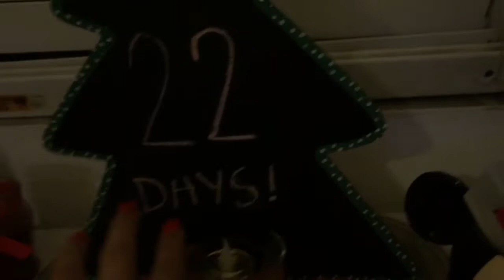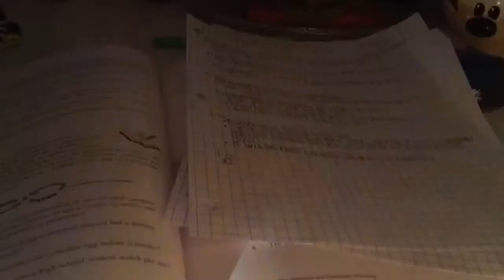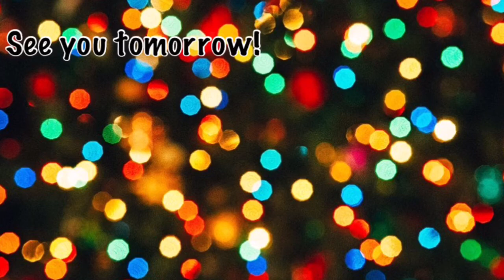Putting up Christmas Decor||Vlogmas 3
Name of Video: Putting up Christmas Decorations